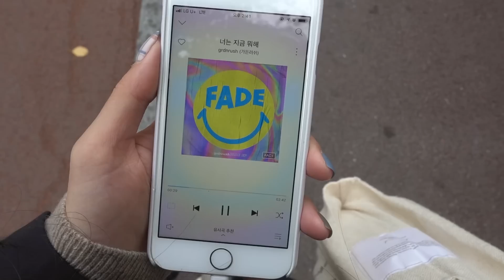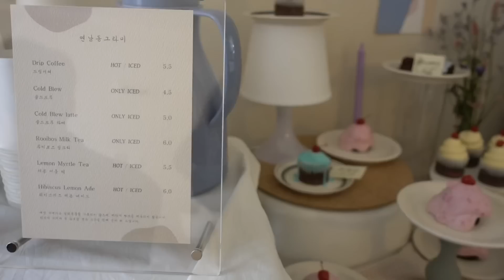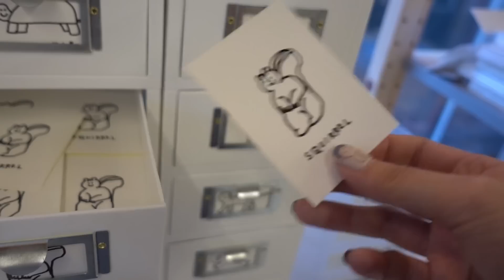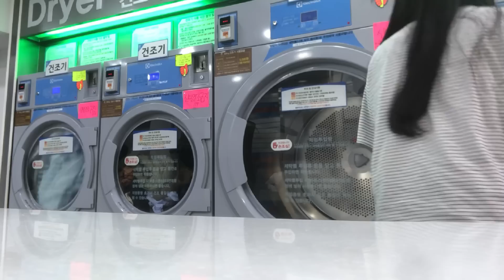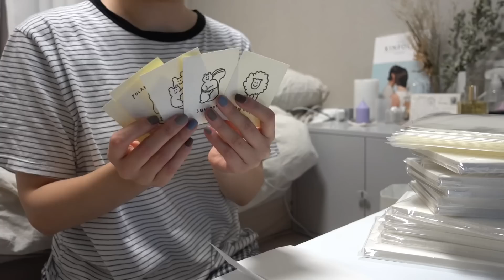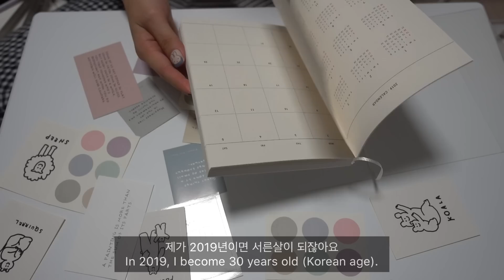ENG)온도 브이로그_혼자 보내는 소소한 행복 일상,그리고 선물준비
편집:vimo

안녕하세요~^_^♡
이번 영상은 집에서 에어프라이어로 간단하게 요리도하고, 혼자 카페도가고 여유로운 평일일상을 담았어요~!
그리고 저의 마음을 가득담은 구독자분들 선물도 준비해봤어요! 항상 감사합니다 💕

이불커버_무인양품
그레이철제서랍_이케아
영수증분쇄기_무인양품
분홍색냄비_네오플램
흰색그릇_다이소
지갑_apc

옷 정보

트렌치코트_IHRER SHAPE
니트원피스_오프라인 보세
에코백_드파운드
신발_컨버스 척테일러
아로마 디퓨저 가습기_무인양품

화장품 정보

미스트_유리아주
수분크림_유리아주
립밤_스킨푸드 아보카도립밤
크림_닥터자르트 세라마이딘
팩트_어퓨 코랙터 팩트 (라벤더)
틴트_토니모리(올나잇레드)
틴트_이니스프리 비비드 코튼 잉크 2호 발랄한 코랄 튤립